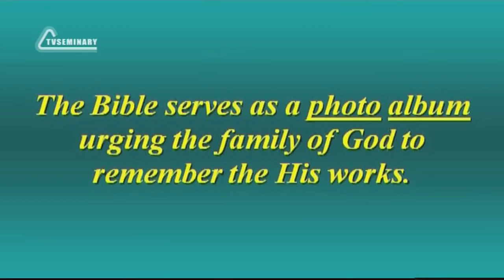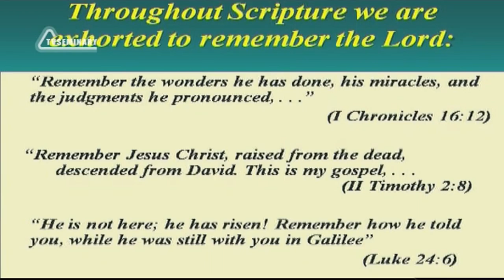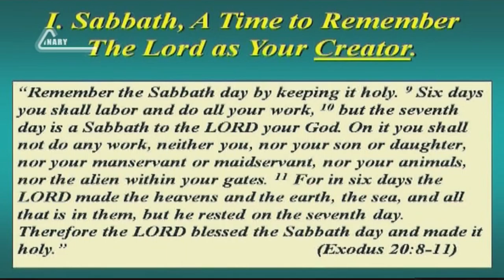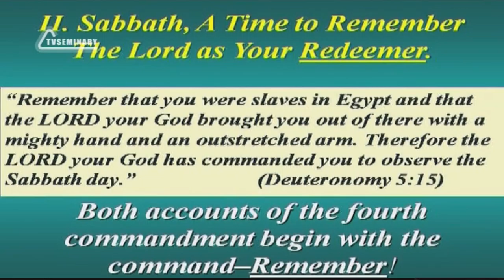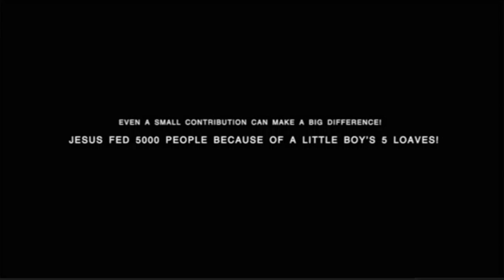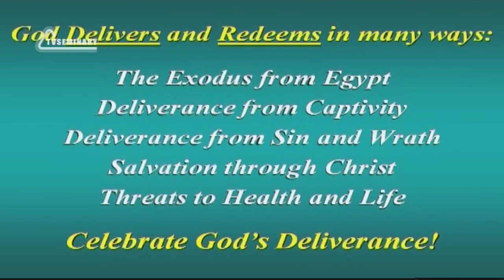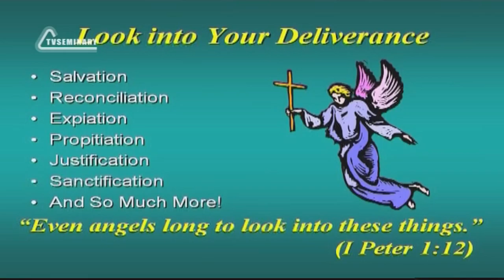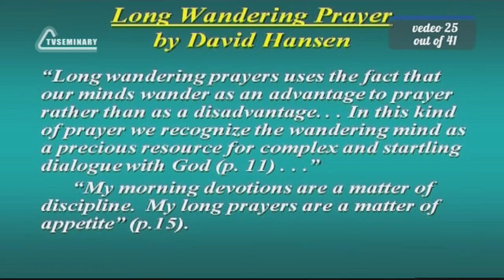SM020 Eng 25 Sabbath, a Time to Remember The Bible as the Family Photo Album